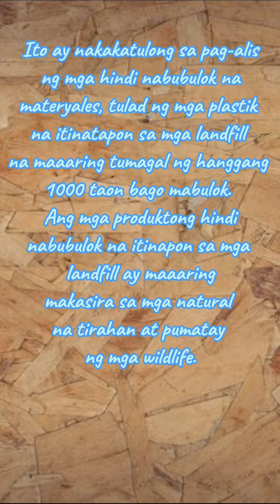Homemade Craft Using Recyclable Materials/ Storage Box